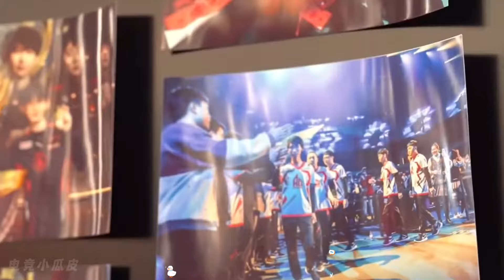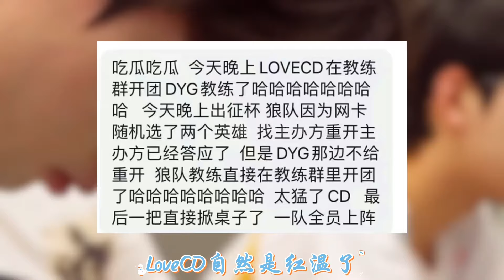爆！AG年总不租借，猫神跟壶神汗流浃背，九尾真要退役，eStar有动作 | 王者 | 王者荣耀 | 2024KPL夏季赛 | 成都AG超玩会